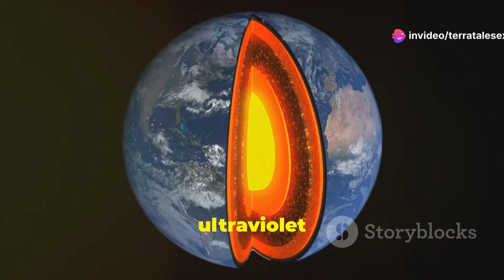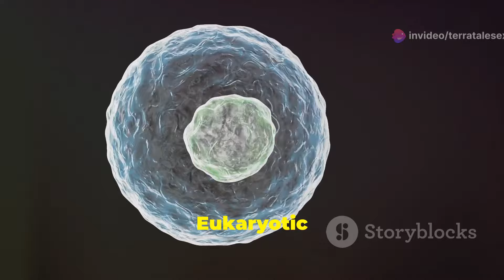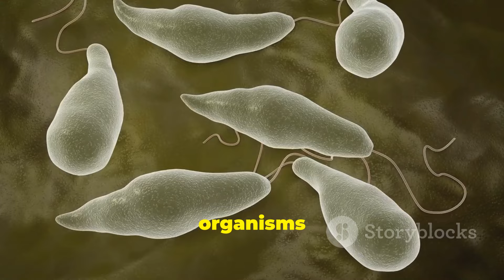The Proterozoic Eon Early Life and Supercontinents